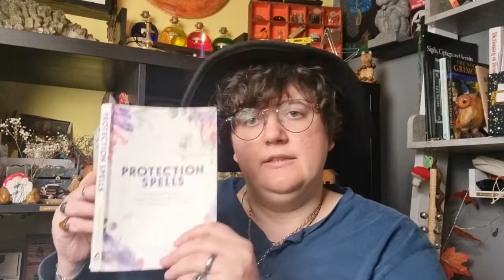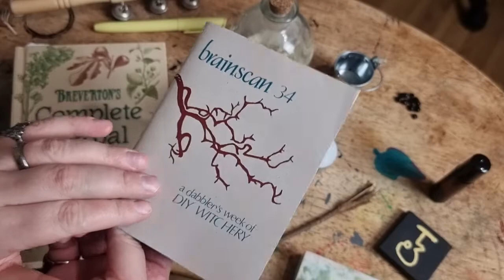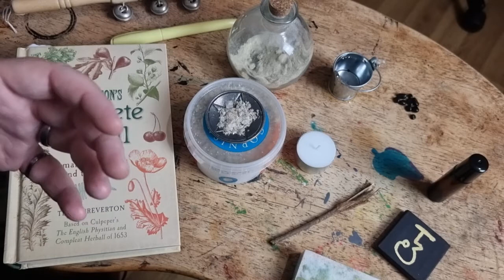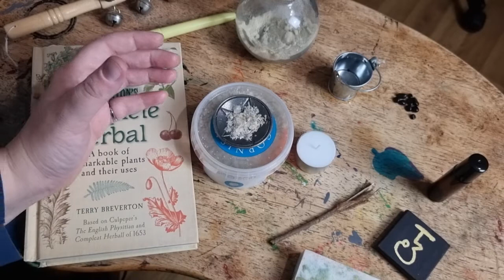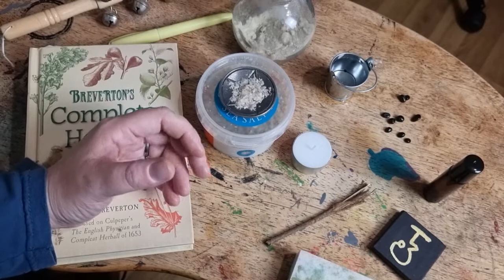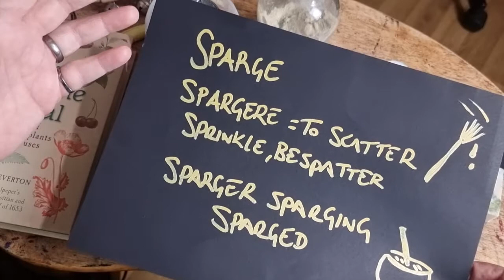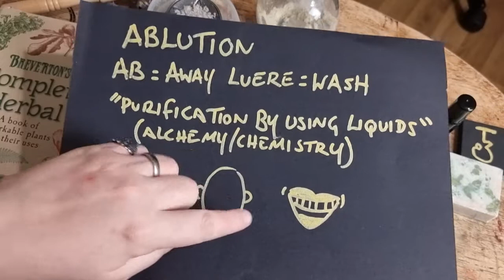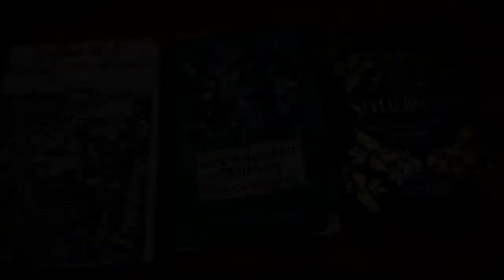Cleansing 101: Deep Dive into Why and How to Cleanse in your Witchcraft Practice | Witch Tips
Hey Witches,
Let's chat about cleansing! This is a common witchcraft topic so I wanted to go a little deeper into why Witches do it and what we can use.

We'll also look at how other Witches define the practice

Find out how Ablution and Sparge could be your new cleansing routine go-to.
Health & Wealth,
Lee

Please check out my featured channels for some brilliant witchcraft and magical creators! ___________________________________________________________________________

Witch Please!

Remember fire safety
Herbal doesn't mean harmless
You are responsible for your actions both magical and mundane
Non-theist and Atheist Witches exist